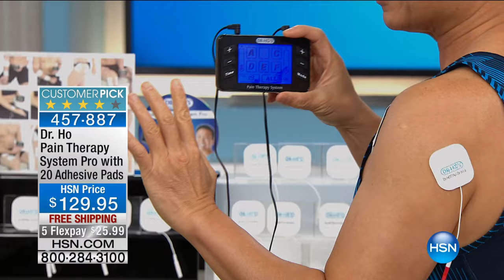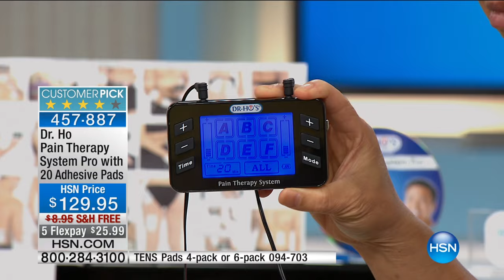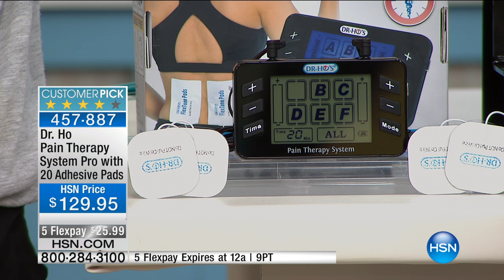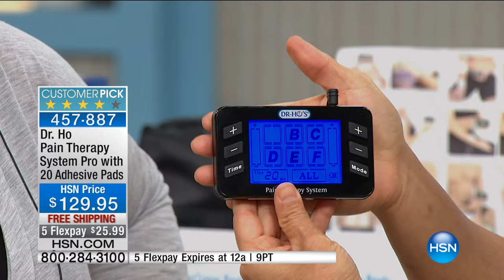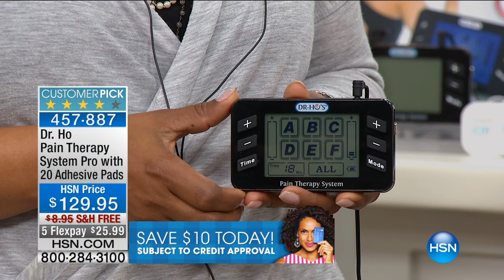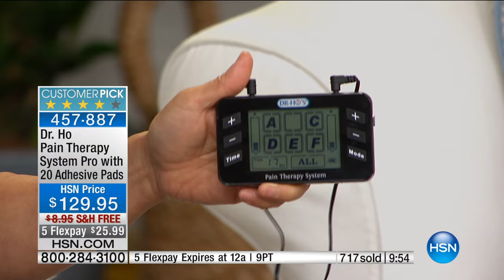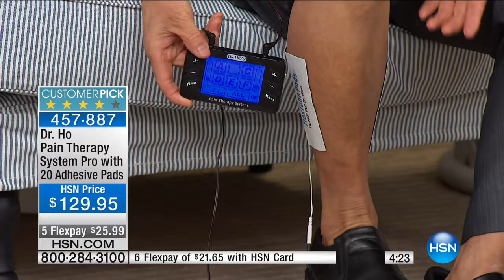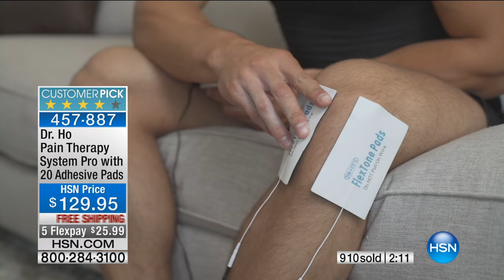Dr. Ho Pain Therapy System Pro with 20 Adhesive Pads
Sick of sore muscles? Get temporary relief with this handy device. Seven stimulation modes make it easy to find the perfect setting for your...